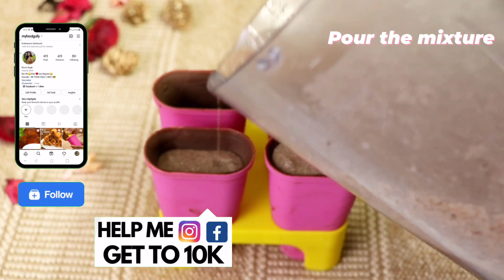10rs.की चीज से Chocobar Ice Cream सभी लोग बना सकते हैं💃 Choco Bar Ice Cream Recipe Without Cream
In this video we will know how to make super easy choco bar ice cream recipe without cream and without condensed milk with only 4 ingredients at home . It's a simple quick and easy eggless chocolate ice cream recipe at home . It's an Oreo Choco Bar ice cream recipe . It's a summer special best ice cream recipe at home .

👇Tools Used & to Support channel :
* Ice Cream Mould
* Hand Mixer/Blender
* Canon 80D
* Mic: https : //amzn.to/3aTzRPj​​​​​​​​​​

👇 Ingredients :
* Oreo biscuits -120gm
* Milk -400ml
* Sugar -1/4cup
* Melted chocolate -100gm

👇 Video is about :
1. How to make easy ice cream recipe at home
2. How to make ice cream recipe without condensed milk
3. How to make ice cream recipe without cream
4. How to make easy choco bar ice cream recipe without cream and condensed milk
5. How to make market style creamy ice cream recipe at home
6. How to make best chocolate ice cream recipe at home without cream
7. How to make easy oreo choco bar ice cream recipe at home
8. How to make simple quick and easy ice cream recipe at home
9. How to make simple quick and easy dessert recipe at home
10. How to make summer special easy ice cream recipe at home
11. How to make no cream ice cream recipe
12. How to make eggless chocobar ice cream recipe without whipping cream at home
13. Biscuits se ice cream kaisen banaye
14. Oreo biscuit se choco bar ice cream kaisen banaye

👇 Time Codes :
00:00 How to make eggless choco bar ice cream recipe without cream and without condensed milk
00:15 How to make melt chocolate without double boiler
01:15 How to make oreo chocobar ice cream recipe or How to make choco bar ice cream with biscuits
02:17 How to make ice cream without ice cream mould
02:32 How to perfectly take out ice cream from mould